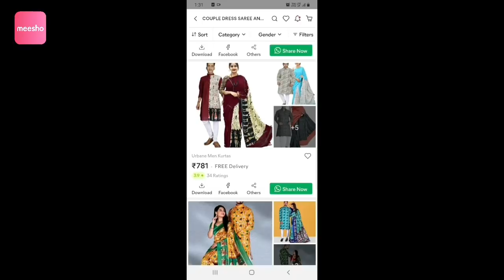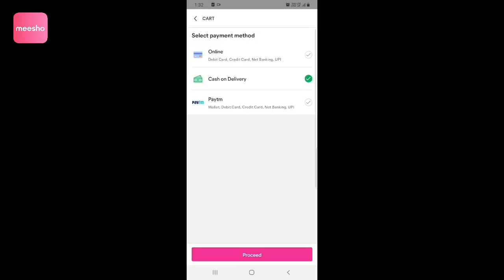এতো কম দামে Online থেকে Couple Dress নিয়ে আজ অনেকদিনের স্বপ্নপূরণ হল /Couple Dress From Messho Haul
Product codes:
1)White & Red Dress
S-7882934
2)Blue & Yellow Dress
S-20929347
3)Blue & Red Dress
S-7526976
4)Hand Bag
S-7162886